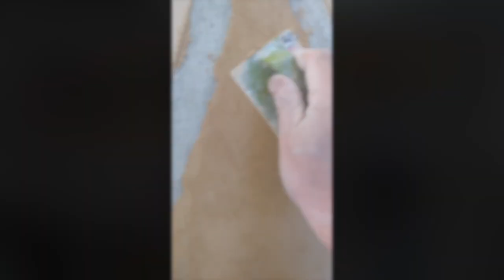APDP restauration façade XIXe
association des peintres en décor du patrimoine